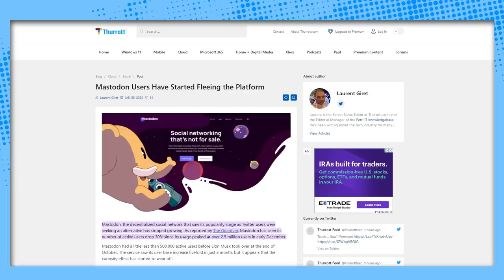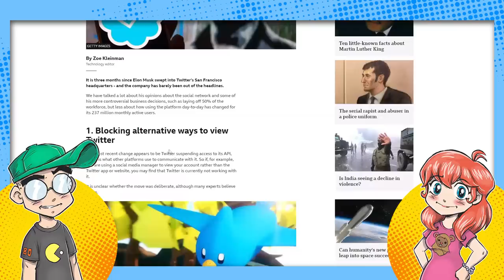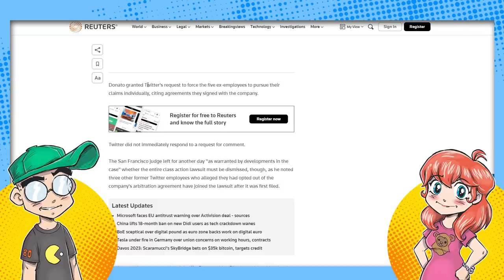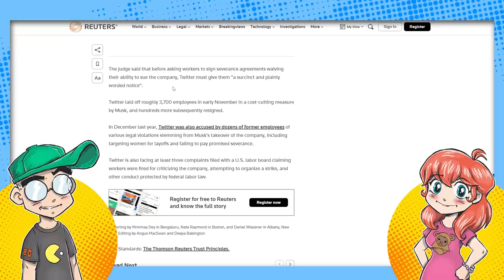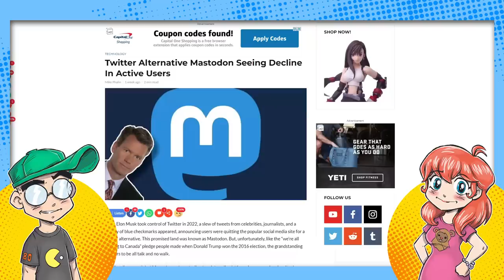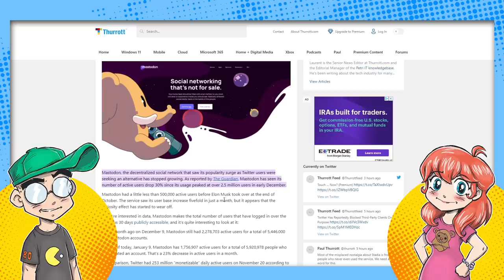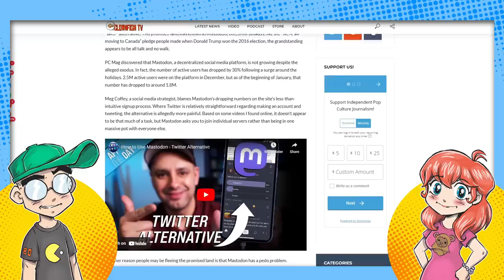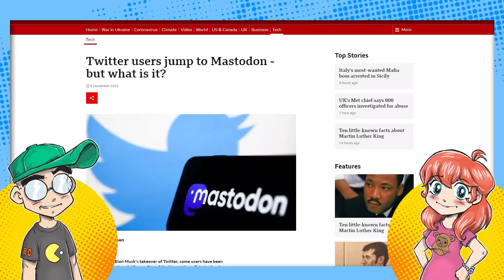They WON'T Quit Twitter! Mastodon Users Already FLEEING!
People salty about Elon Musk buying Twitter who threatened to leave for Mastodon will probably be back. Mastodon usage is already plummeting, and there are some reasons for this. Then we talk about terminated Twitter employees will NOT be allowed to move forward with a Class Action Lawsuit.